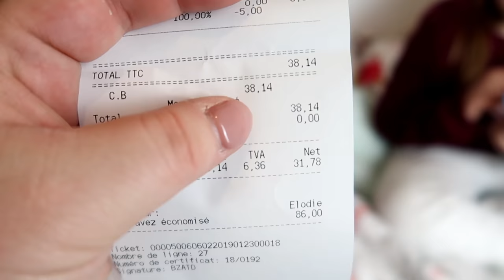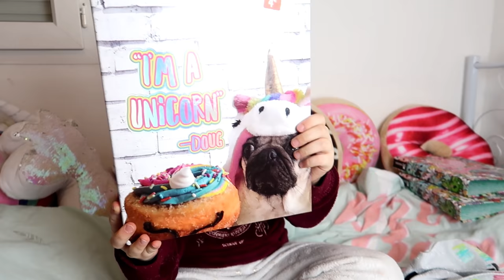40 EUROS CHALLENGE CHEZ CLAIRE'S || Lunah Lucornah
♡ BIENVENUE ♡

Aujourd'hui je dépense 40€ chez claire's avec les sous que mon papy ma donner pour mon anniversaire et la recette est plutôt très bonne car il y'a de super promo et j'ai économisé plus de 200€ wahouuu.

Lùnah
♡ I N S T A G R A M : studiolucornah_off
♡ F A C E B O O K : Studio Lucornah
♡ T I K  T O K : Lunah_Lucornah

Notre Matériel

⇢ Caméra principal : CANON G7X
⇢ Caméra 4K : GO PRO HERO 7 + Stabilisateur // S9
⇢ Appareil Photo : Reflex Canon 1300D
⇢ Montage Vidéo : FILMORA
⇢ PC Gamer : Lenovo Legion Y520
⇢ Miniature : PHOTOSHOP